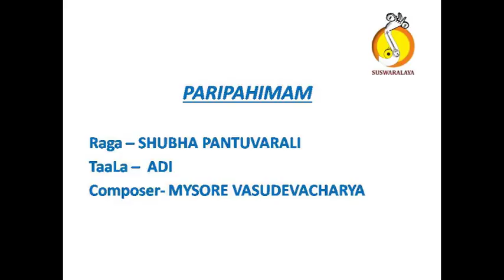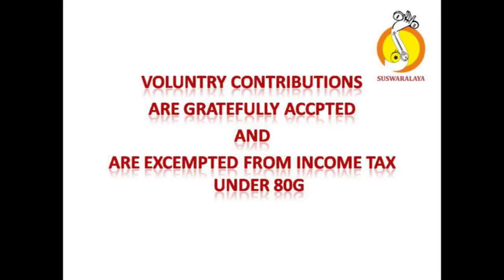2 PARIPAHIMAM SHUBHA PANTUVARALI ADI MYSORE VASUDEVACHARYA